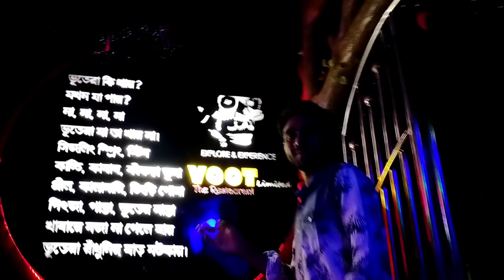Vlog 15 || Voot Restaurant || Birthday Vlog || 09-09-2021 || Asif Vlogs BD